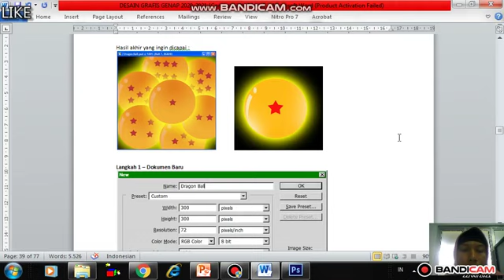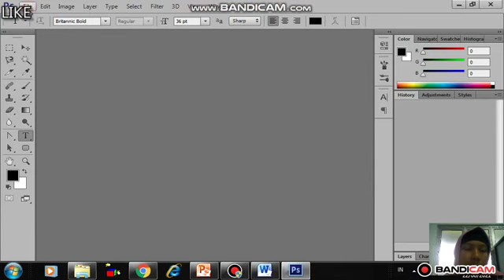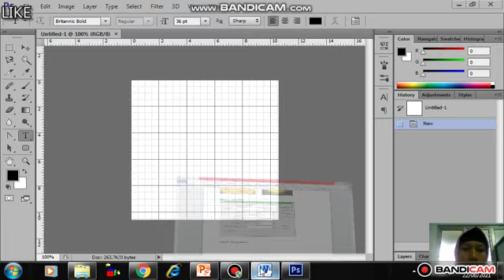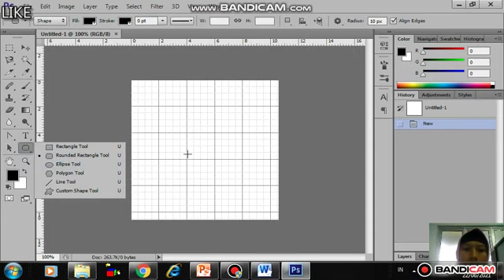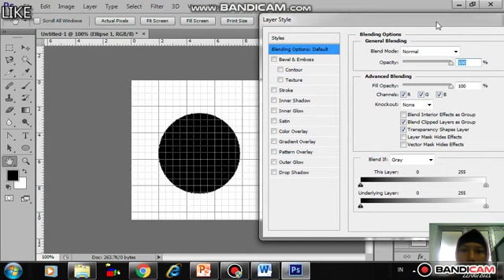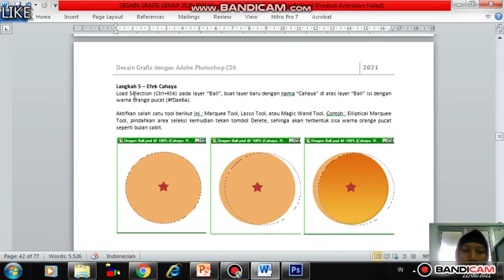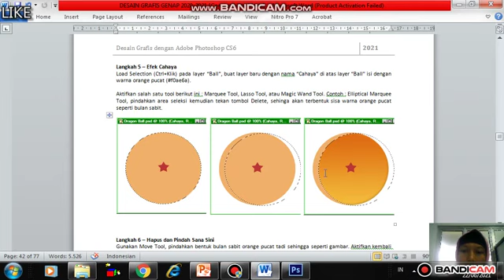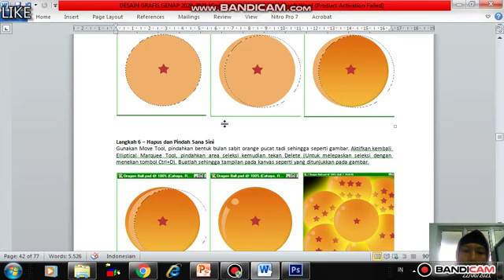Desain Grafis Pertemuan ke 10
Desain Grafis Oleh Ibu Marini, M.Kom